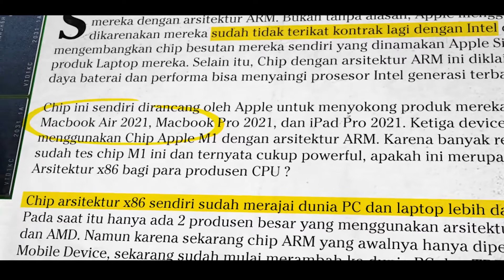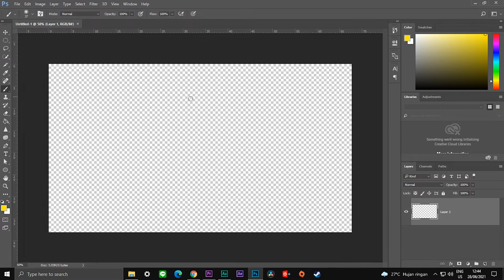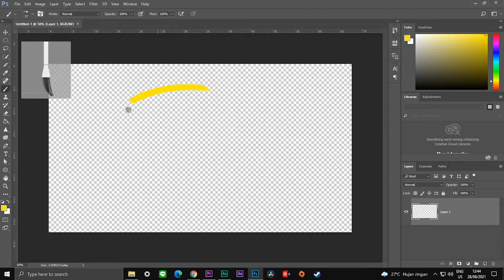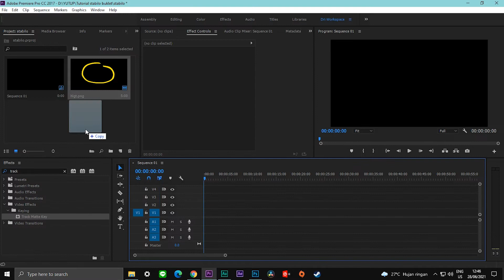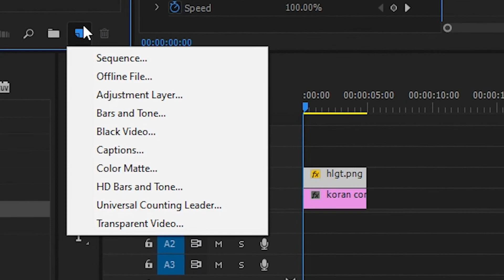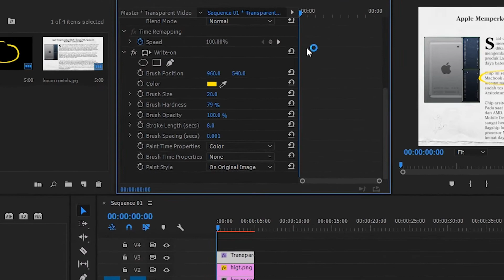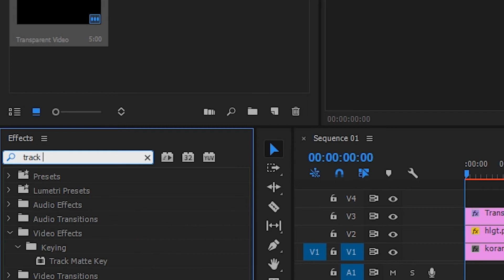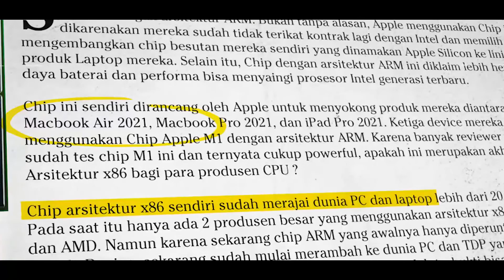Tutorial Cara Membuat Stabilo Effect Melingkar di Premiere Pro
Hai DriMason
Video tutorial lagi nih. Kali ini tutorial kalian membuat stabilo itu melingkar alias rounded stabilo effect. Biasanya kalau stabilo biasa itu dipakai lurus untuk meng-highlight suatu tulisan. Kalo dilingkari ini bisa meng-highlight suatu gambar, tulisan, dll. Konsepnya pun berbeda dengan stabilo effect biasa. Video dengan style seperti ini biasa kalian temui di channel @Vox

Tiktok for my ordinary random videos : @driadrian98

Jangan lupa juga nyalakan tombol loncengnya !